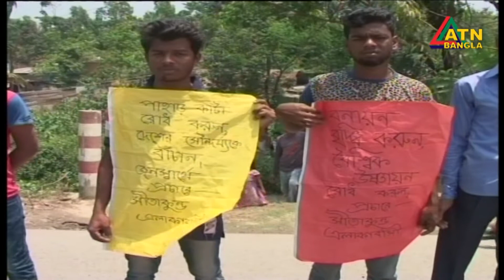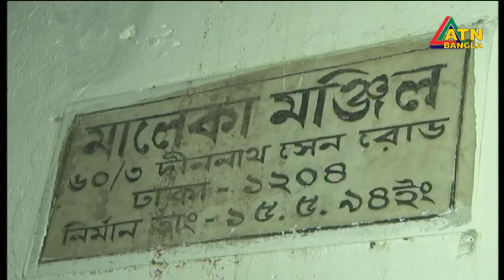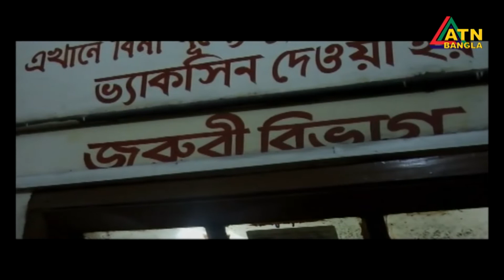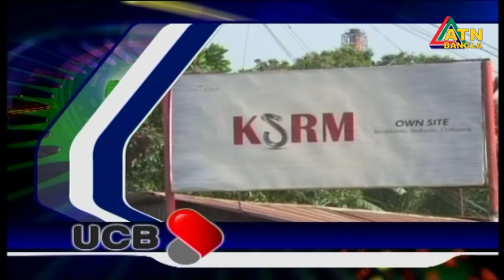ATN Bangla News at 10am | Date on 20-04-2018 | ATN BANGLA Official